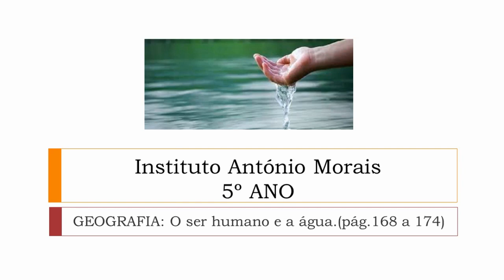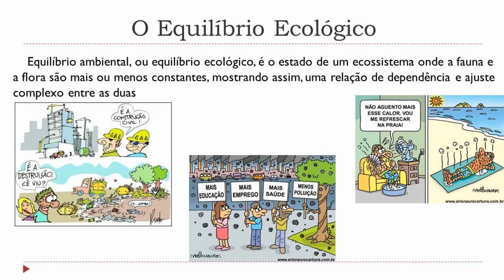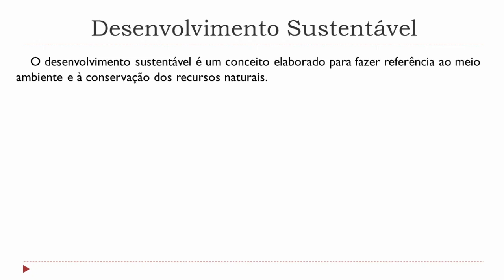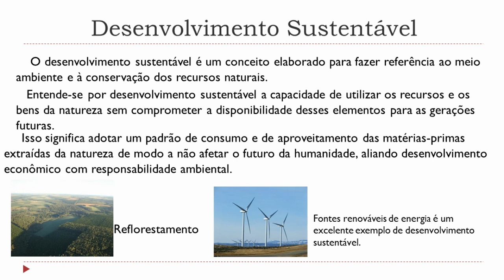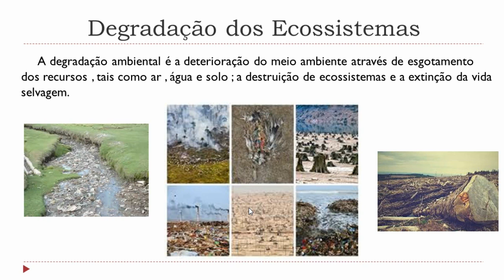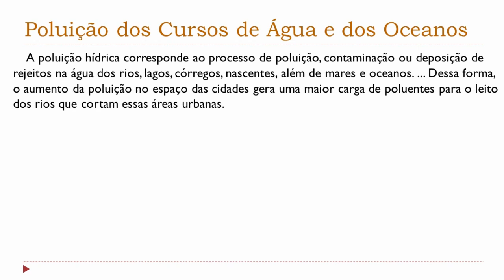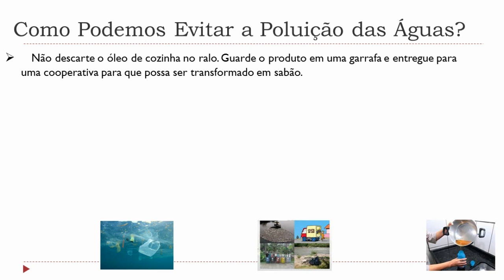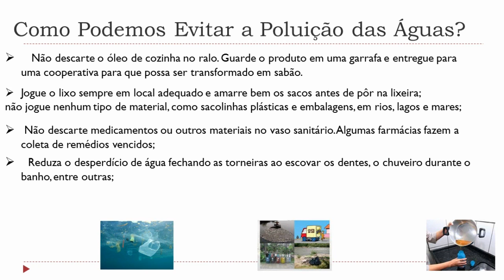IAM - 5º ANO - GEOGRAFIAO (SER HUMANO E A ÁGUA PÁG 168 A 174) 07-10